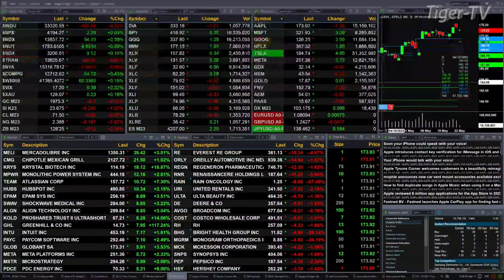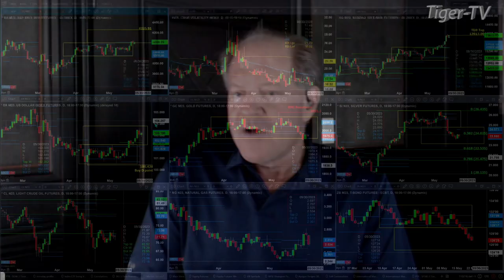May 22nd, 11AM ET Market Update on TFNN - 2023